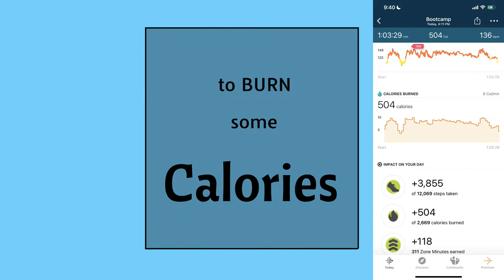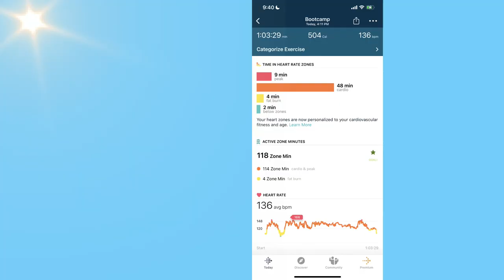One Hour Exercise and Great Music to Make You Move, With Some Weight. Cardio Bootcamp, GYM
One Hour Exercise and Great Music to Make You Move, With Some Weight. Cardio on January 2, 2022.

One Hour Exercise and Excellent Music to Make You Move, and Hold Your Heart Rate, With Some Weight. It is all about cardio and some muscles and stretching.
It was recorded right after Christmas, and I just revalidated to a New Year movement.

The following is the list of music, thanks to the collaborators of the YouTube Library and the PixaBay Music Library (pixabay.com).
Fitness data was measured by Fitbit Sense, and displayed in the Fitbit app.